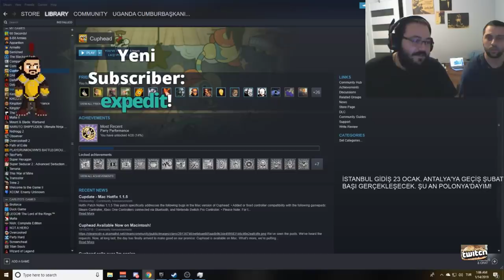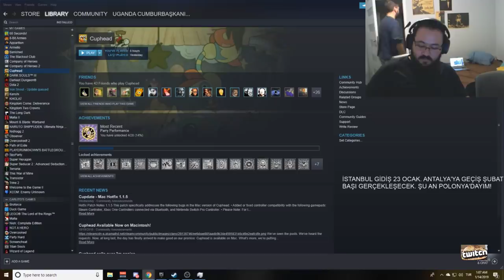Jahrein | Türkiye'nin Durumu Nedir ? Nato Güvenilir Mi ? 6 Gün Savaşları Nedir ?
Yayıncıları Takip Edin.

Videoyu beğendiyseniz beğenip beğenmediyseniz beğenmeyi unutmayın.
Fikir ve düşüncelerinizi yorumlarda belirtmeyi unutmayın
İYİ SEYİRLER